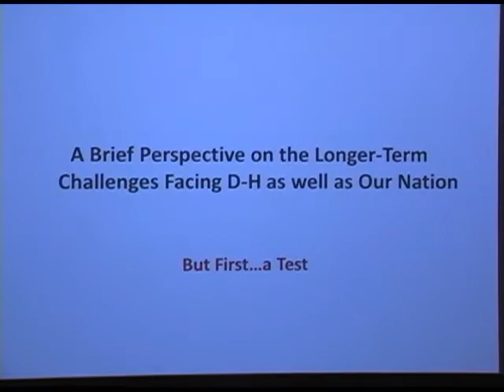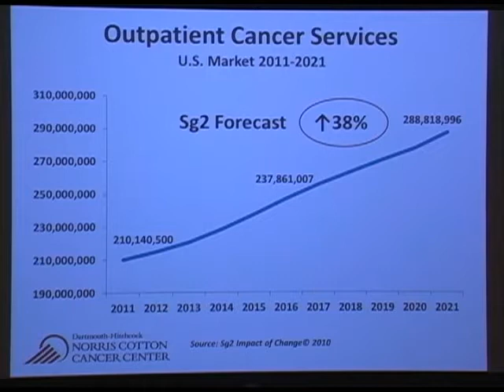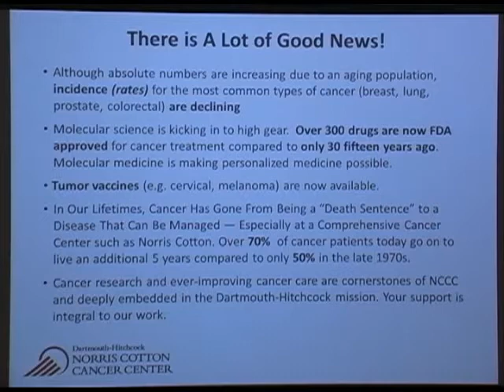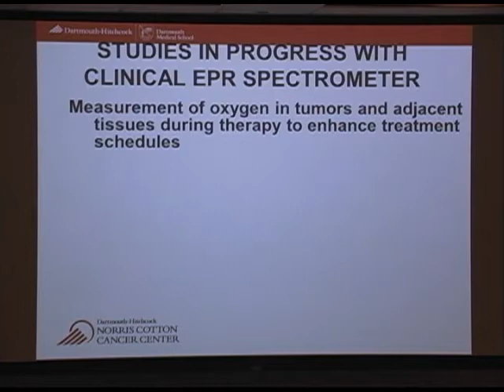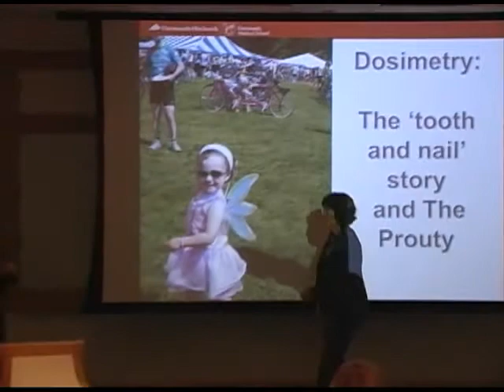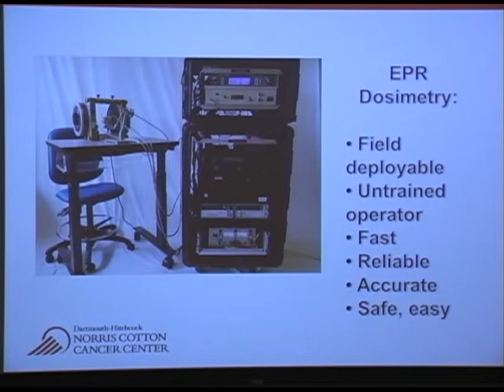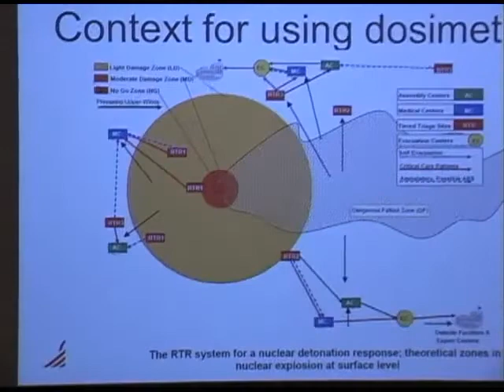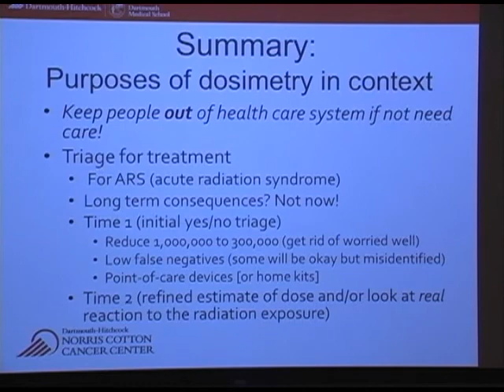2011 Friends of Norris Cotton Cancer Center Annual Corporate Friends Reception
At the Friends Annual Fall Receptions, researchers who have received Prouty pilot project funding talk about the research the Prouty funds have supported. These  funds helped make larger federal grants possible, furthering the research.

At the 2011 Friends Annual Fall Reception, Harold Swartz, MD, PhD, and Ann Flood, PhD, present "Fighting Cancer Tooth and Nail."

The video begins with welcomes from Mark Israel, MD, Director of Norris Cotton Cancer Center, and Dan Jantzen, Chief Operating Officer of Dartmouth-Hitchcock.